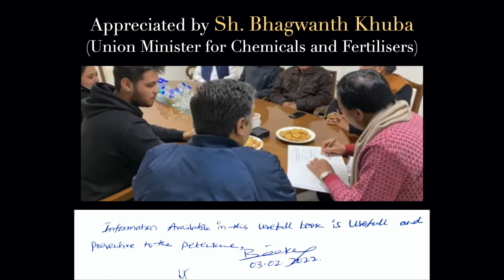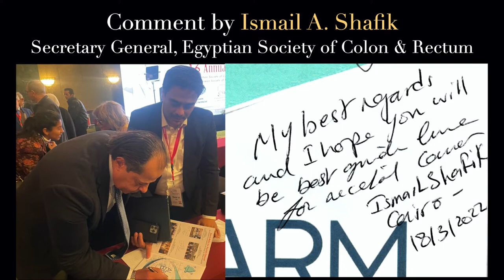Alarm Bells for Rectal Cancer(An Initiative in preventive oncology)Comments & Reviews